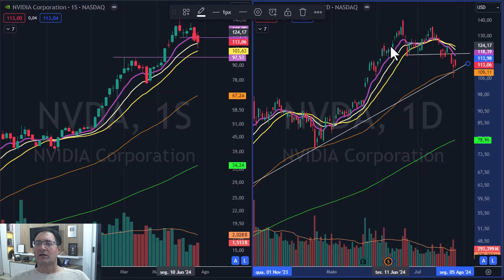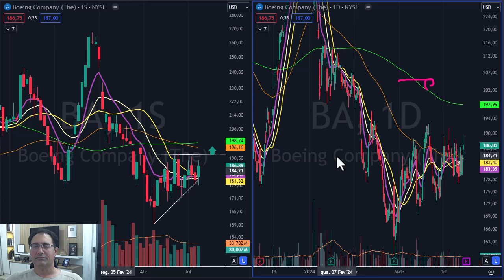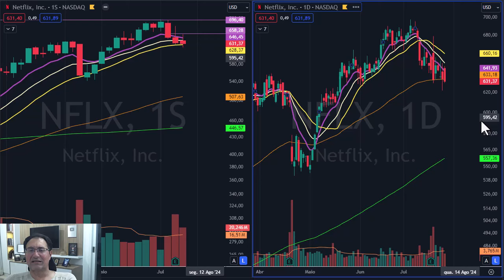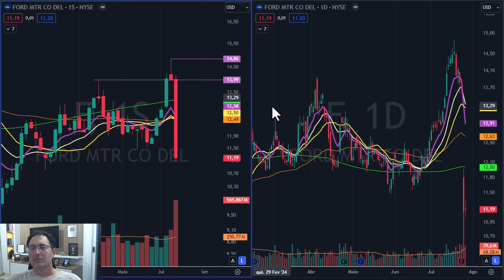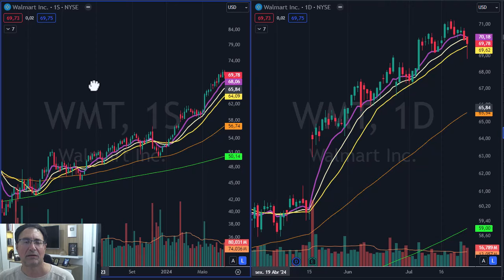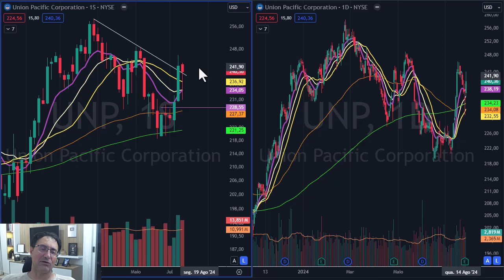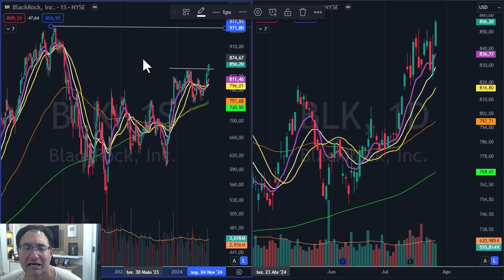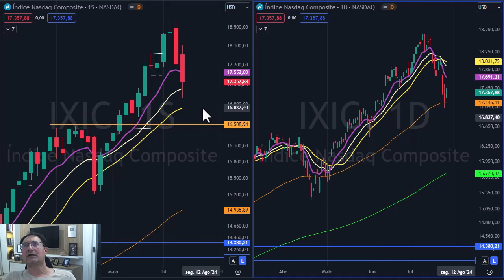Análise semanal ações dos EUA - 28 de julho